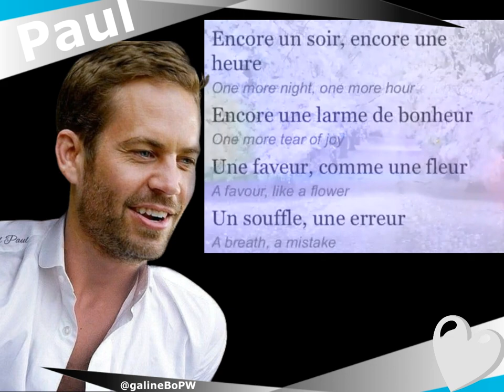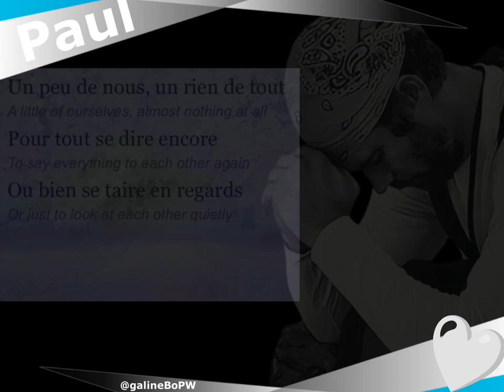Paul Walker - 18/03/2024 - Celine Dion " Encore un soir / One more evening"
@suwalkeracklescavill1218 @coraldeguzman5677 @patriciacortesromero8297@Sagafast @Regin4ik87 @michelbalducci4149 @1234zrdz